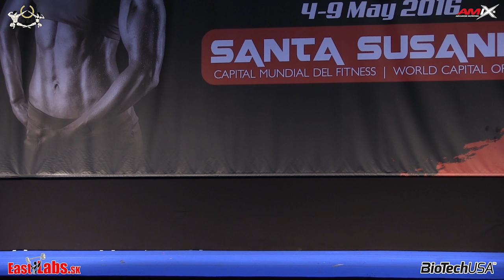2016 IFBB European Championships Bikini 169cm BioTechUSA